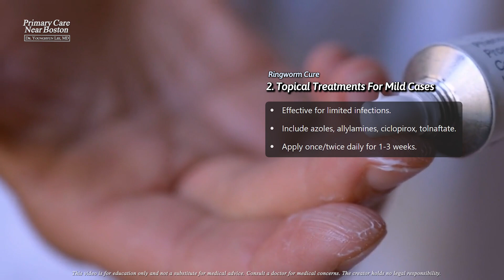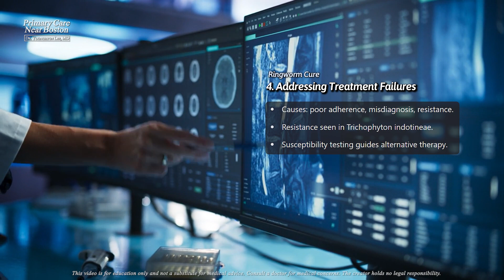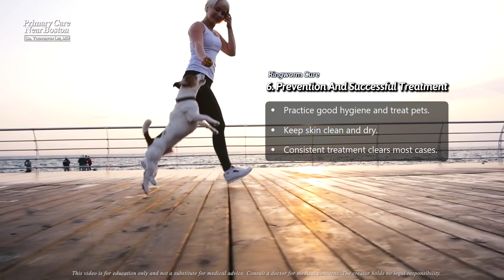Can Ringworm Be Cured With Topical Antifungal Treatments Alone?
Treatment for tinea corporis depends on the severity of skin involvement.

For limited disease, topical antifungals like azoles, allylamines (e.g., terbinafine, naftifine), butenafine, ciclopirox, or tolnaftate are highly effective. Apply once or twice daily for 1–3 weeks until clinical resolution. Note: Nystatin is ineffective for dermatophyte infections.

For extensive or refractory disease, oral antifungals such as terbinafine, itraconazole, griseofulvin, or fluconazole are recommended. Therapy choice depends on patient factors like comorbidities, drug interactions, and resistance patterns. Emerging resistance, particularly with T. indotineae, may necessitate susceptibility testing. Studies suggest itraconazole shows higher efficacy for chronic or resistant infections compared to fluconazole, terbinafine, and griseofulvin.

Newer antifungals like posaconazole or voriconazole are reserved for resistant cases.